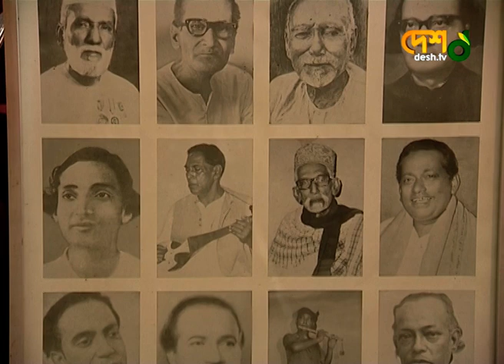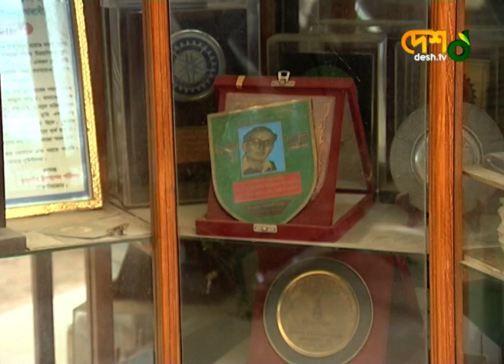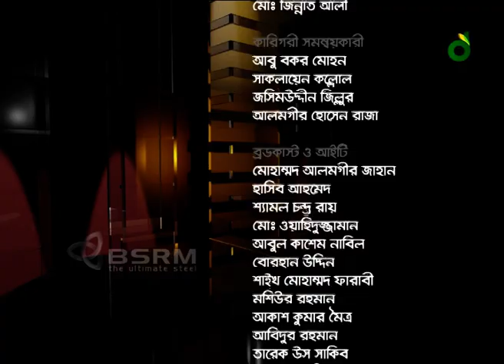Mustafa Zaman Abbasi | Asaduzzaman Noor | আসাদুজ্জামান নূর। বেলা অবেলা সারাবেলা | DeshTv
»» Our Other Social Platforms:

 42, Shaheed Sangbadik Selina Parveen Sarak, Malibag 1217 Dhaka, Dhaka Division, Bangladesh

»» For Digital Advertising:
»» Cell: